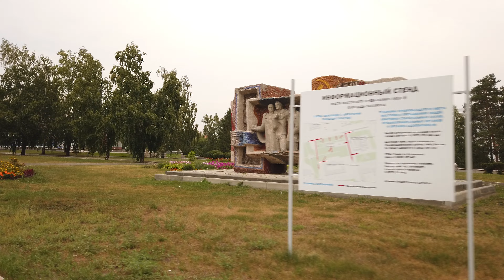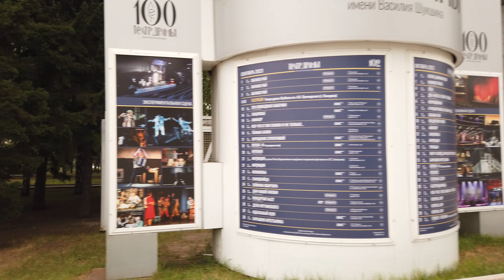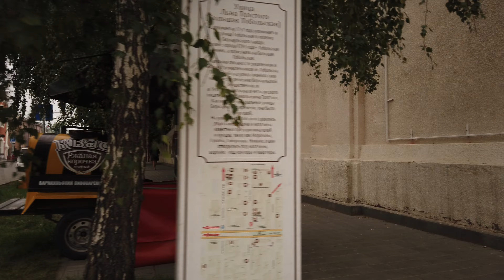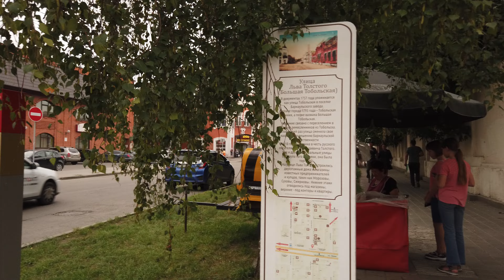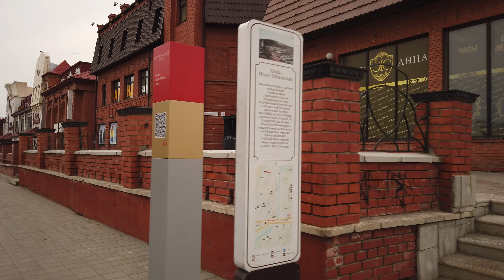Siberian City Walk | Barnaul, Russia, 4k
I greet you in the Siberian city of Barnaul.
Today is August. As usual in summer the day is hot.
Let's take a walk around the center of Barnaul. Sotsialisticheskiy Prospekt, Molodezhnaya Street, Leninsky Prospekt, pedestrian street Malo-Tobolskaya, Krasnoarmeisky Prospekt.

The video was filmed on August 3, 2023, around noon.
I hope you enjoy this Siberian walk!